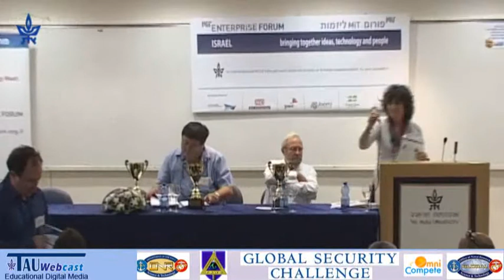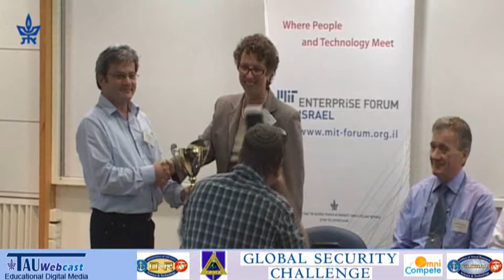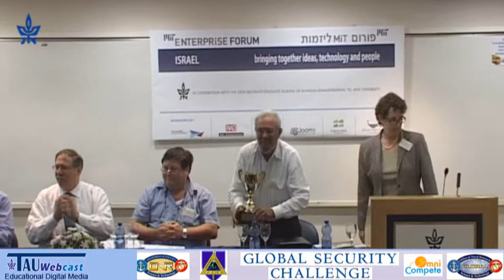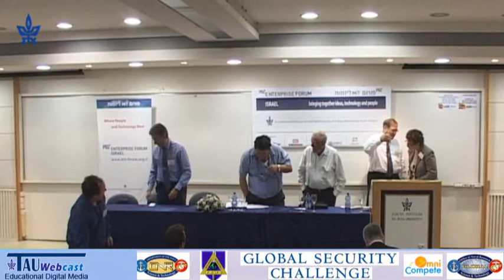EU Regional Finals Award Ceremony & Global Security Challenge 2011 -- M.E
Global Security Challenge 2011
"Penetrating, Partnering, Achieving: Go to Market Strategies and Innovation in HLS"
Global Security Challenge Europe and Middle East Semifinals (500,000$)
U.S. Department of Defense Initiative
Held at the MIT Enterprise Forum,
Tel Aviv University, Israel
21/9/11